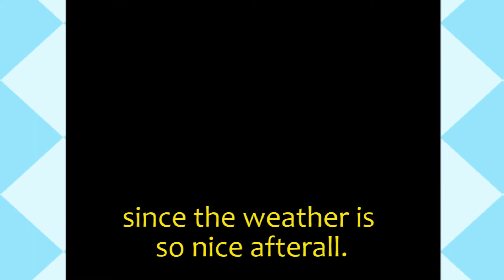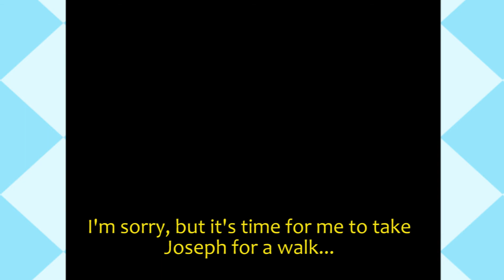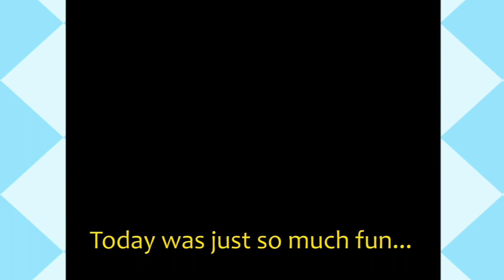[いまどきのバンパイア] Bloody Bride #26 Friday the 13th?